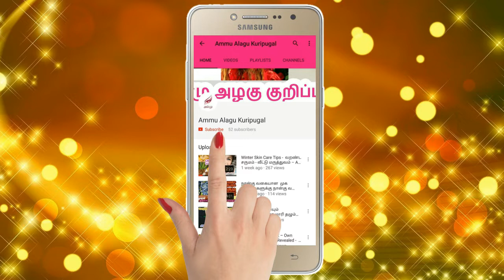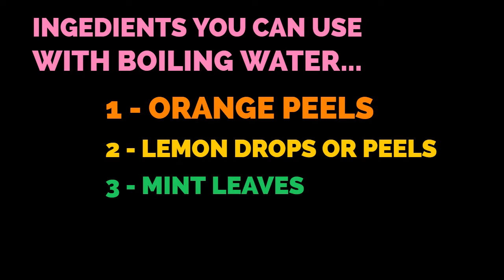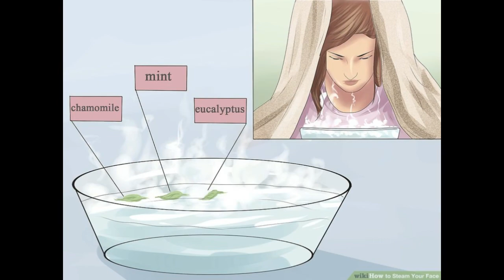Face Steaming for pimples and oily skin | முகப்பருவை மயமாக்கும் அழகு குறிப்பு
Hello Everyone…!

Hope you all are doing well... Today I will show you top best steaming process. Steaming your face is a relaxing way to treat yourself at the end of a long day. It helps to increase circulation in your face and cleanse away impurities.

முகத்தில் நீராவி பிடிப்பதால் முகப்பரு மற்றும் கருமையை நீங்கி முகம் பொலிவாக காண இதை செய்தலே போதும்.